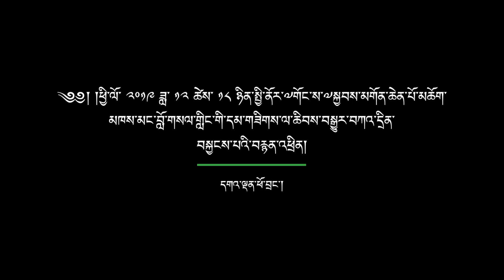བློ་གསལ་གླིང་གྲྭ་ཚང་དུ་དམ་གཟིགས་དང་བཀའ་སློབ།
༄༅། །ཕྱི་ལོ་ ༢༠༡༩ ཟླ་ ༡༢ ཚེས་ ༡༨ ཉིན་སྤྱི་ནོར་༸གོང་ས་༸སྐྱབས་མགོན་ཆེན་པོ་མཆོག་གིས་རྒྱ་གར་ལྷོ་ཕྱོགས་མོན་གྷོ་འདོད་རྒུ་གླིང་གཞིས་ཁོངས་གདན་ས་འབྲས་སྤུངས་བློ་གསལ་གླིང་དུ་དམ་གཟིགས་ལ་ཆིབས་བསྒྱུར་དང་ལམ་སྟོན་བཀའ་སློབ་བཀའ་དྲིན་བསྐྱངས་པའི་བརྙན།